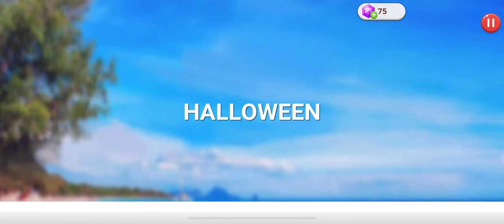Home Design Word Life Level 50